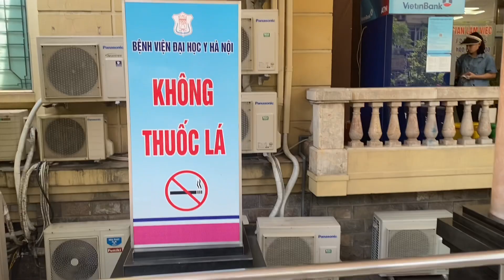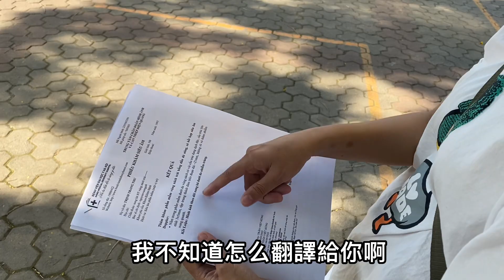台灣的朋友們請延遲來越南，越南許多人因天氣轉暖而患病住院